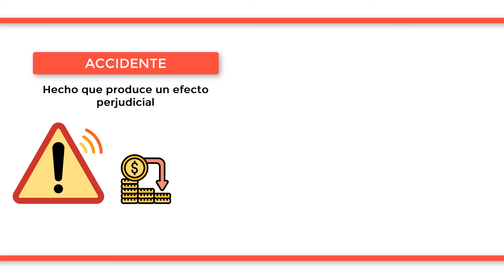¿Cuál es la diferencia entre ACCIDENTE e INCIDENTE?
Un accidente es un hecho que produce un efecto perjudicial para una persona o entidad, existiendo diferentes grados de accidentes en función de su gravedad, ya que pueden provocar pérdidas económicas, daños físicos e incluso la muerte en el peor de los casos. Por su parte, un incidente se trata también de algo inesperado, pero en este caso nadie sufre ningún daño. Por ejemplo, podemos ver la diferencia en las siguientes oraciones: “Laura sufrió un accidente de coche y presenta quemaduras de tercer grado” versus “Laura sufrió un incidente: perdió el móvil de camino a casa”.